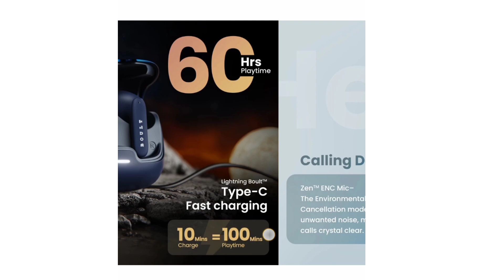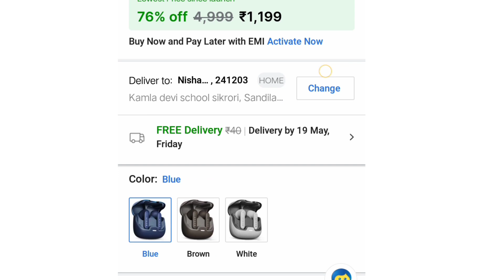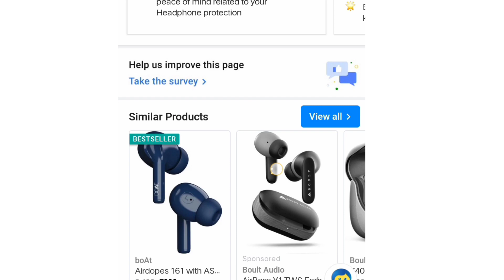Plz Don't Buy Boult audio Z40 earbuds 😡 Must Watch | Boult audio z40 unboxing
1 technical video
2 educational
3 unboxing & review
4 YouTube releted video
5 general tips

___ that's it.

Instagram id ~ dwivedi.nishant76